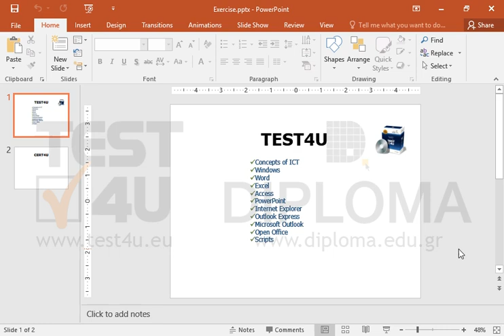Navigate to the second slide and insert a Linear Venn SmartArt Graphic.